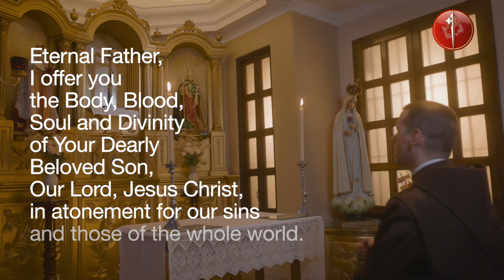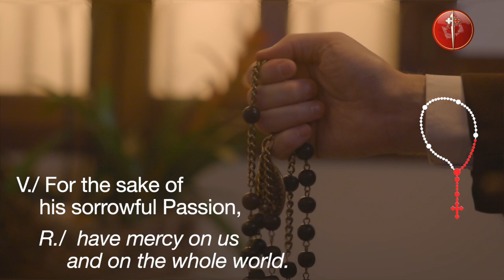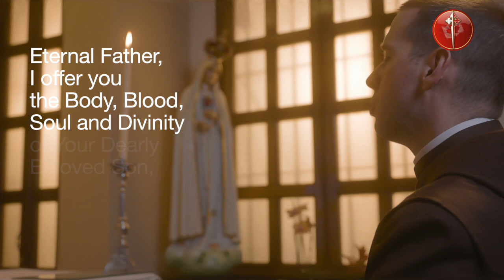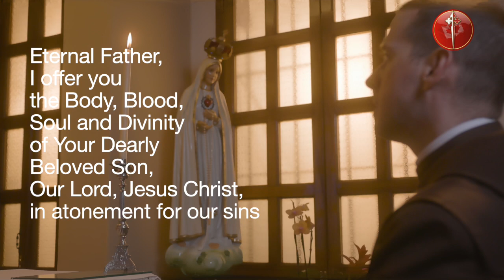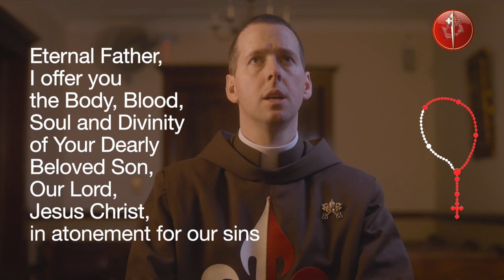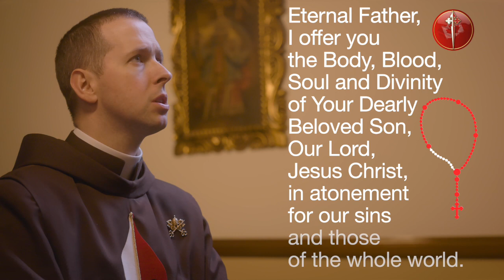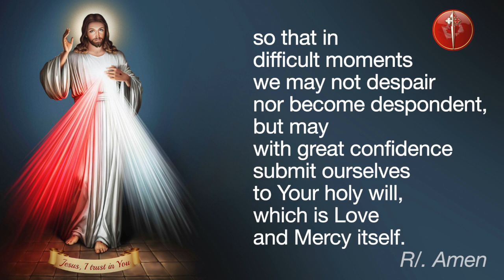Daily Divine Mercy Chaplet With Fr Ryan Murphy EP - Oct 12, 2023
Today, October 12, Daily Divine Mercy Chaplet with Fr Ryan Murphy EP and the Heralds of the Gospel Canada.

The topic for meditation: "I am taking you into My school for the whole of Lent. I want to teach you how to suffer." - Diary, I, 1397

00:00 In the name of the Father…
00:06 You expired, O Jesus, but the source of life gushed forth for souls, and the ocean of mercy opened up  for the whole world. O Fount of Life, unfathomable Divine Mercy, envelop the whole world and empty Yourself out upon us
00:38 O Blood and Water, which gushed forth from the Heart of Jesus as a fount of mercy for us, I trust in You
00:56 Our Father...
01:22 Hail Mary...
01:41 I believe in God, the Father almighty, Creator
02:38 Eternal Father, I offer you the Body and Blood, Soul and Divinity of Your Dearly Beloved Son, Our Lord, Jesus Christ, in atonement for our sins and those of the whole world.
02:52 For the sake of His sorrowful Passion, have mercy on us and on the whole world.
03:45 Eternal Father, I offer you the Body and Blood, Soul and Divinity of Your Dearly Beloved Son, Our Lord, Jesus Christ, in atonement for our sins and those of the whole world.
04:00 For the sake of His sorrowful Passion, have mercy on us and on the whole world.
04:53 Eternal Father, I offer you the Body and Blood, Soul and Divinity of Your Dearly Beloved Son, Our Lord, Jesus Christ, in atonement for our sins and those of the whole world.
05:06 For the sake of His sorrowful Passion, have mercy on us and on the whole world.
06:00 Eternal Father, I offer you the Body and Blood, Soul and Divinity of Your Dearly Beloved Son, Our Lord, Jesus Christ, in atonement for our sins and those of the whole world.
06:16 For the sake of His sorrowful Passion, have mercy on us and on the whole world.
07:10 Eternal Father, I offer you the Body and Blood, Soul and Divinity of Your Dearly Beloved Son, Our Lord, Jesus Christ, in atonement for our sins and those of the whole world.
07:24 For the sake of His sorrowful Passion, have mercy on us and on the whole world. t
08:18 Holy God, Holy Mighty One, Holy Immortal One, have mercy on us and on the whole world.
08:42 Eternal God, in whom mercy is endless and the treasury of compassion—inexhaustible, look kindly upon us and increase Your mercy in us, that in difficult moments we might not despair nor become despondent, but with great confidence submit ourselves to Your holy will, which is Love and Mercy itself.
09:13 Final Blessing
09:25 Topic of the Day